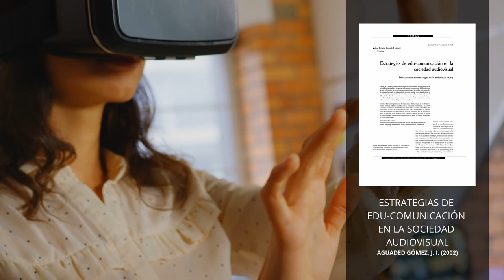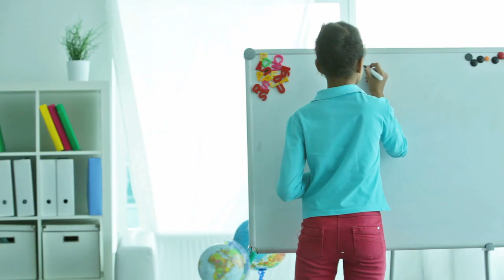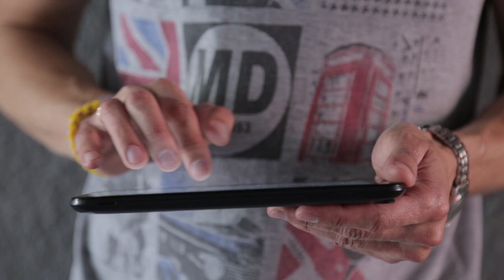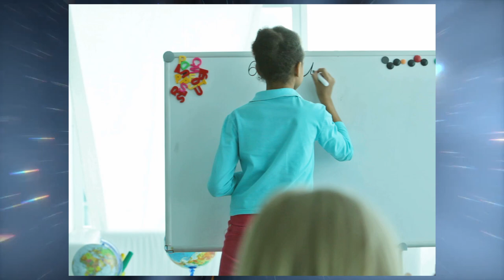Más Allá del Holodeck: Educación Inmersiva y la Transformación del Aprendizaje en el Siglo XXI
Estamos en 1987. Conocemos los pasillos de una nueva nave de exploración espacial, el “Enterprise-D” ambientada en el año 2360. El oficial abre una nueva sala de recreación de la tripulación, una que la audiencia jamás había conocido: el Holodeck. El Holodeck de Star Trek, ese espacio virtual capaz de recrear cualquier escenario imaginable, ha dejado de ser una fantasía futurista para inspirar la educación del presente. Los avances en realidad virtual (RV) y realidad aumentada (RA) nos permiten vislumbrar un futuro donde la educación inmersiva puede transformar el aprendizaje, sin dejar a nadie atrás en este viaje a las estrellas, porque nos referiremos a los lineamientos y principios educomunicativos que deberían ser tomados en cuenta a la hora de diseñar y planificar Iniciativas de comunicación y educación en tiempos de convergencia y transformación en este capítulo que he llamado “Más Allá del Holodeck: Educación Inmersiva y la Transformación del Aprendizaje en el Siglo XXI”

00:00 Intro
01:15 Participación y Creación de Mundos
01:56 Historias Transmedia: Una Aventura Colaborativa
02:36 Alfabetización Digital: Escudos Contra la Desinformación
03:08 Inclusión, Ética y Responsabilidad: Explorando Nuevos Mundos con Justicia
04:09 Formación Docente: Tripulación Preparada para la Exploración
04:44 El Desafío de las Políticas Públicas: Un Salto Cuántico Hacia la Equidad
05:22 Críticas a la Tecnología como Solución Mágica
05:57 Conclusión

Referencias:

Aguaded Gómez, J. I. (2002). Estrategias de edu-comunicación en la sociedad audiovisual. Comunicar, 19, 43-51.
Alcázar, J. Á. E. L. (2018). 'La Peste' o cómo contaremos historias en el siglo XXI. Revista Mediterránea de Comunicación/Mediterranean Journal of Communication, 9(2).
Ardini, C., Caminos, A., et al. (2018). Contar (las) historias: manual para experiencias transmedia sociales.
Boczkowski, P. J., & Mitchelstein, E. (2022). El Entorno Digital: Breve manual para entender cómo vivimos, aprendemos, trabajamos y pasamos el tiempo libre hoy.
Comisión internacional sobre Los futuros de la educación - UNESCO (2020). La Educación en el Mundo tras el COVID: Nueve ideas para la Acción Pública.
Jenkins, H., Ford, S., & Green, J. (2015). Cultura Transmedia: La Creación de contenido y valor en una cultura en Red. Gedisa.
Martínez, Y., Mata, S., & Vega, M. (2021). Diagnóstico sobre las brechas de inclusión digital en Chile.
Scolari, C. A., Lugo Rodríguez, N., & Masanet, M. J. (2019). Educación Transmedia. De los contenidos generados por los usuarios a los contenidos generados por los estudiantes. Comunicar, 27(56), 97-106.

Este video fue creado en el contexto del Curso "Taller de Convergencia Medial", Profesora Patricia Peña, Pontificia Universidad Católica de Chile, Facultad de Comunicaciones en Santiago, 14 de abril de 2024.
Autor: Ricardo Ariel Núñez Morales
Descargo de responsabilidad del autor: Esta obra ha sido realizada con el apoyo de inteligencia artificial generativa tanto en los proceso de redacción creativa, correción gramatical y generación de material visual de apoyo.